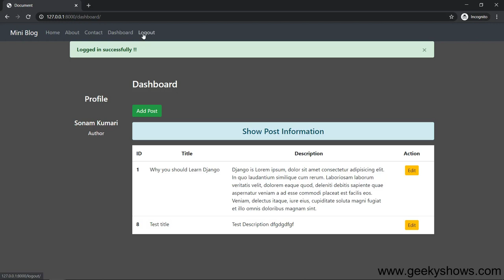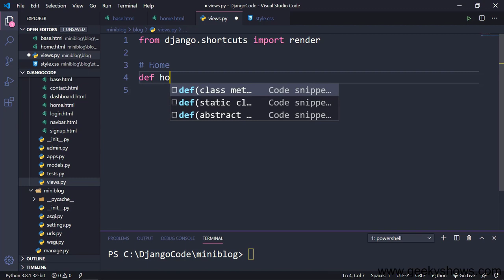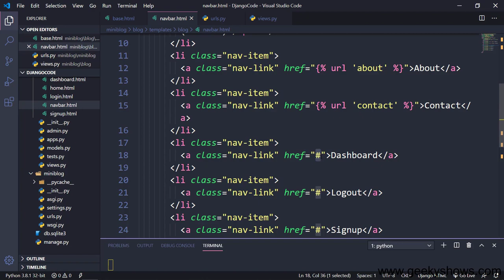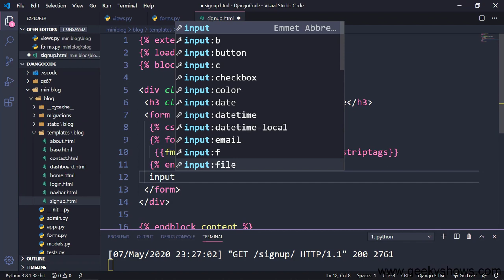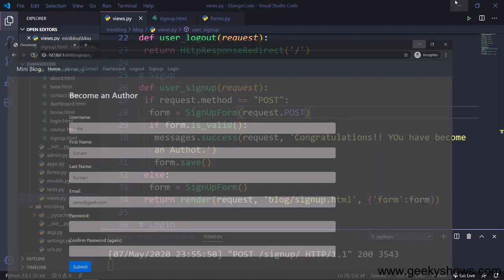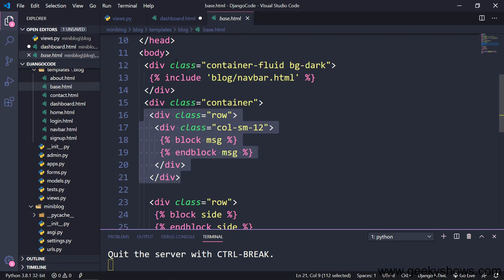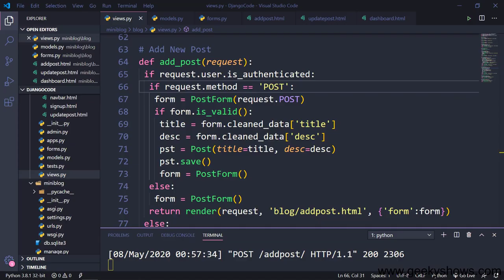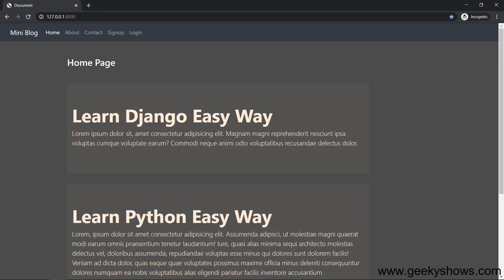Django Mini Blog Project (Hindi)